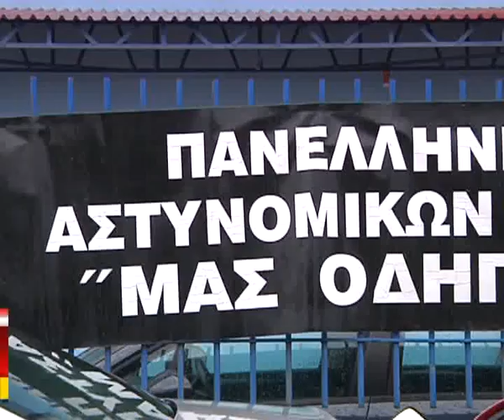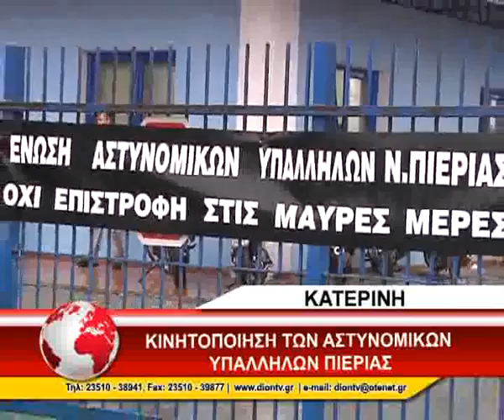02 KINHTOPOIHSH ASTYNOMIKWN